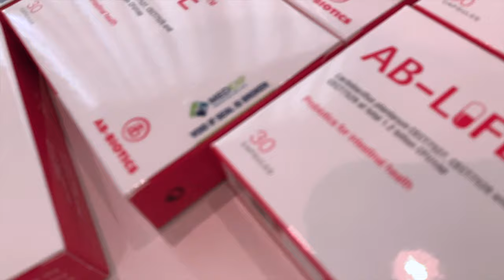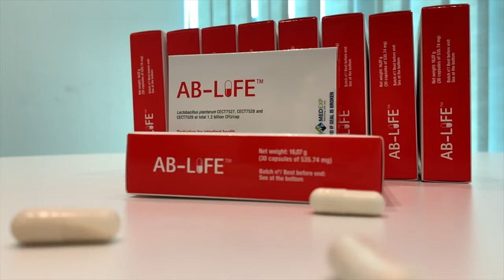AB-LIFE Product Trailer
AB-LIFE enhances gastrointestinal health and also supports the immune system, through a specific mechanism of action. AB-LIFE probiotic strains have synergic effects on the gut microbiota, improving general well-being.

Shot & Editted by: Mark (P. WG)